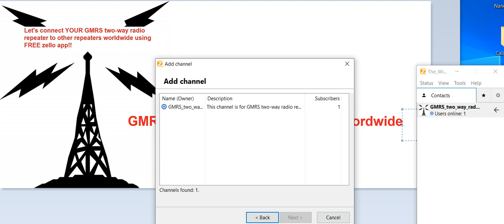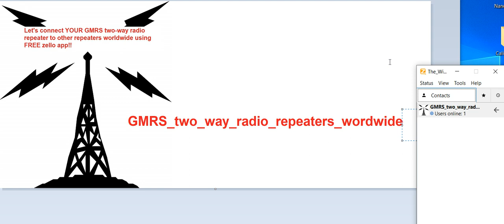🔺 Connect YOUR GMRS two-way radio repeater to other repeaters worldwide by joining my FREE zello! 🔺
in this video, I talk about how to connect YOUR GMRS two-way radio repeaters to other repeaters worldwide! You DON'T need any raspberry pi or a node to do this!! The repeater username must have the word REPEATER and the STATE it's in! so, for example:    callsign number_repeater_Texas.
And yes, you can use _ in the username!! You also should have remote access to your repeater, so you can shut it down if needed, You can use FREE teamviewer software to do this, go for more info!

NOTE: sorry, forgot to turn screen saver off, so you may see a black screen for a sec!!

🔥 Talk with me on the FREE Zello app (M-F 10am - 3pm central time zone)! When you get Zello installed, the channel you want to add is GMRS _two_way_radio enter it the way you see it with the _ it's the same channel name as my YouTube channel or QR code scan my channel , My handle on there is the_wi_gamble :) For more info on the FREE Zello app

✅ GMRS two-way radio HELP website and HELP forum with ALL FREE software, wiring diagrams ,etc that are used in my vidoes: